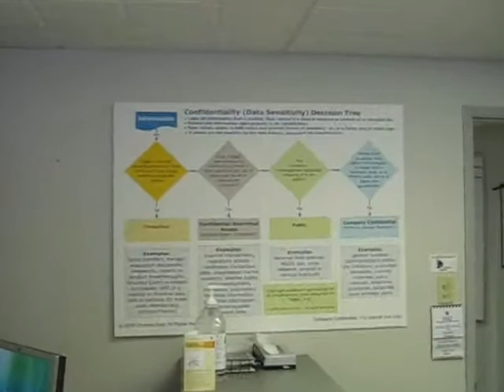Slice #7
The Bakersfield Bread, going to Josh's work!